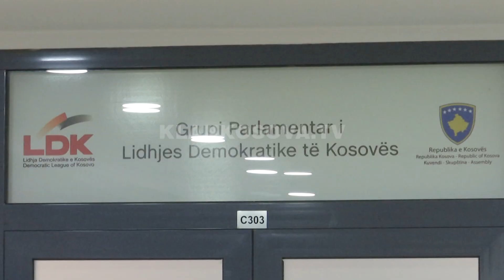VV-LDK bëjnë programin, postet i ndajnë më vonë - 29.11.2019 - Klan Kosova